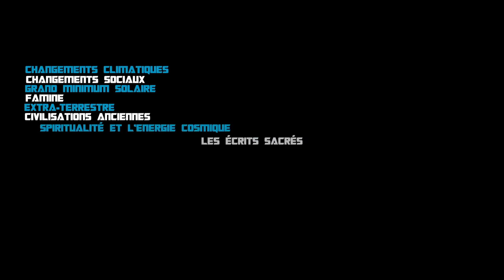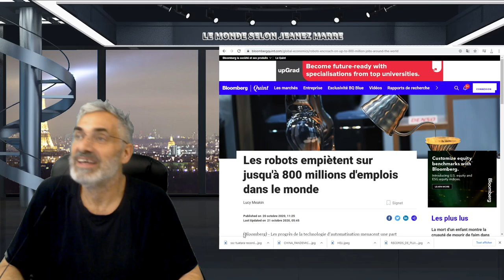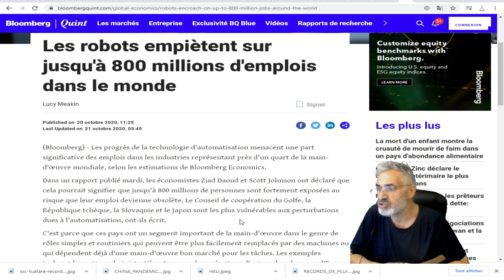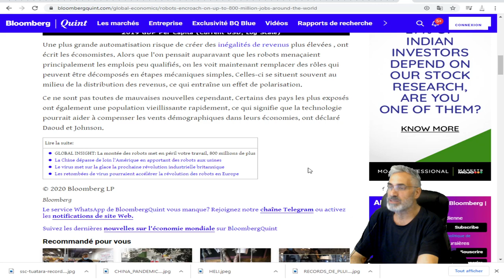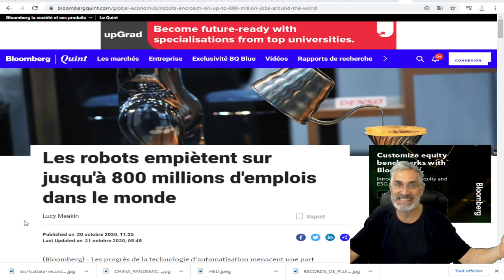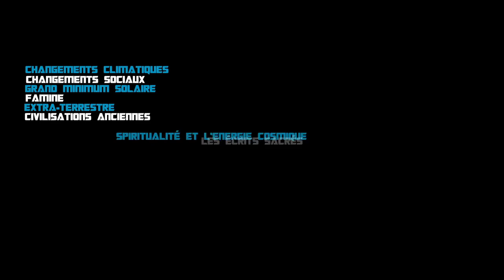2020 n'est que le début de la remise à zéro; 800 millions d'emplois menaçés par la robotique et IA.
LIENMUSICALE;Elegy
Ambient
Sad
Asher Fulero
2:42
Oct 2020